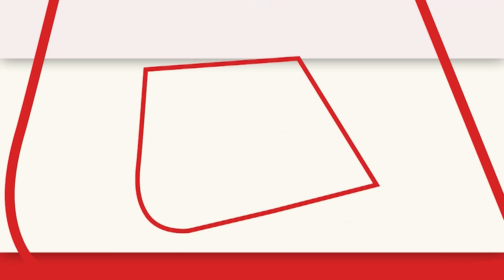पूर्व मंत्री इमरती देवी के विवादित बोल, सरकारी जमीन पर कब्जा के लिए उकसाया | AajTak | Latest News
वीडियो में इमरती देवी कह रही हैं कि उन्होंने सहराई में खुद जमीन घेरी और खड़े होकर बाबा साहब की मूर्ति लगवाई। वहां काम करवाया। उन्होंने कहा कि बिलौआ में खाली जमीन डली थी। लोगों ने पूछा क्या करें। हमने कहा वह जमीन अपनी है। उन्होंने पूछा कैसे है, हमने कहा ये लो पैसे पकड़ो, बाबा साहब की मूर्ति लाओ और रख दो।
In the video, Imarti Devi is saying that she herself surrounded the land in Sahrai and got the statue of Baba Saheb installed. Got work done there. He said that vacant land was lying in Bilaua. People asked what to do. We said that the land is ours. He asked how is it, we said take this money, take the idol of Baba Saheb and keep it.